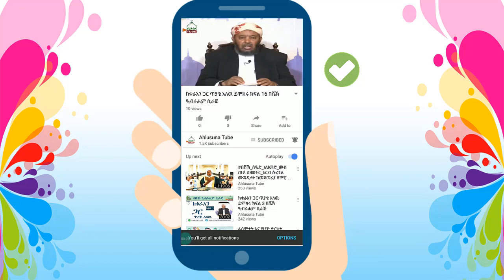የሰዉ (ገመናን) መሰተር ምን ያህል አስፈላጊ ነው ሸይኸ ሰኢድ አህመድ ምስጠፍ